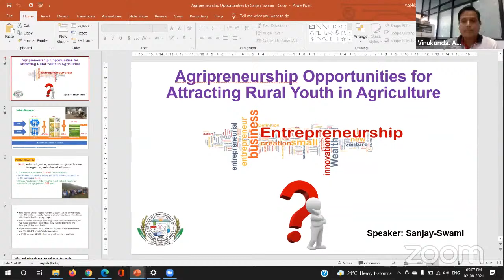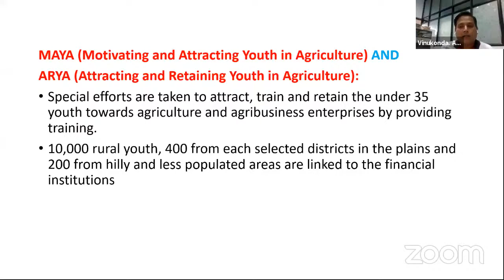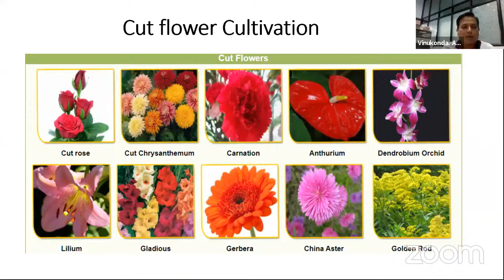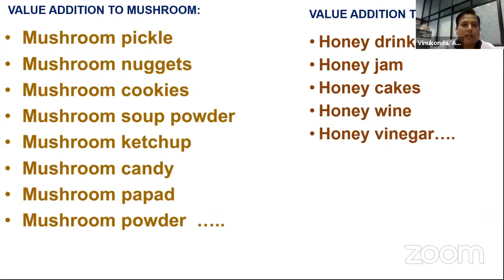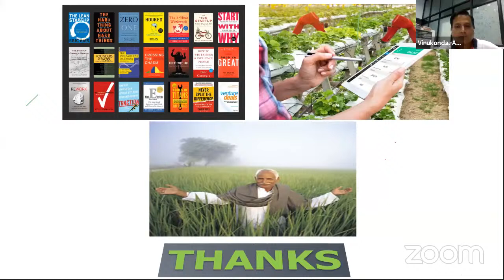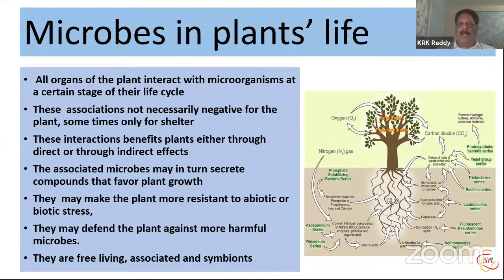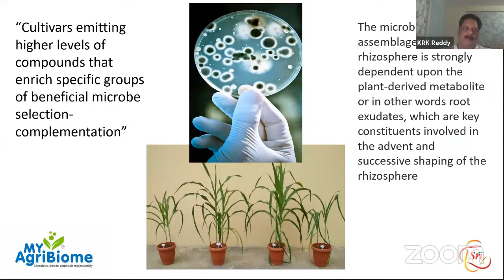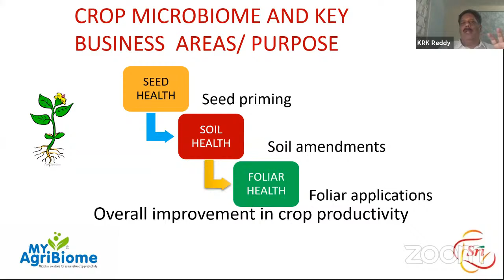Day 2 | 15 Days International Online Training | Just Agriculture | AEEFWS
We all are very delighted to inform each and every one of you that the schedule is as follows-
05:00 PM to 06 PM:
Speaker:
Dr. Sanjay Swami
(Prof, CAU Meghalaya)
The topic of the session: "Agriprenurship opportunities for attracting rural youth in agriculture".

06:00 PM to 07 PM:
Speaker:
Dr. KRK Reddy
(MD, Industries of ASIAN PGPR, Sri- Bioaesthetics, Hyderabad)
The topic of the session: "Microbiome Engineering: emerging strategies and role in crop management".

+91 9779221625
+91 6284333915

Get ready for the best Agricultural Knowledge:

Thank you for connecting Just Agriculture